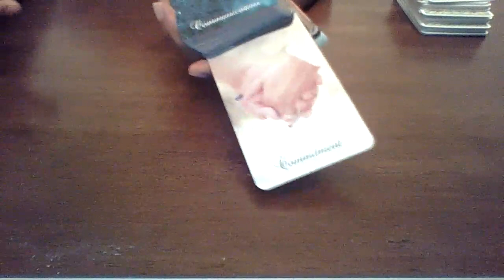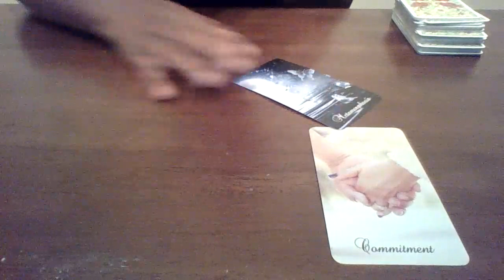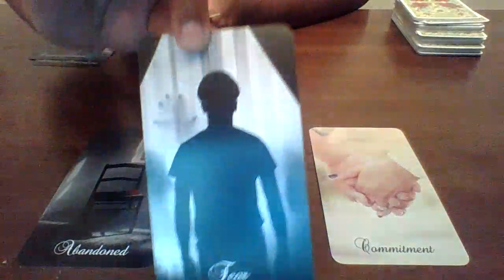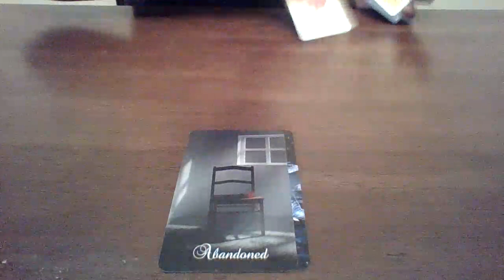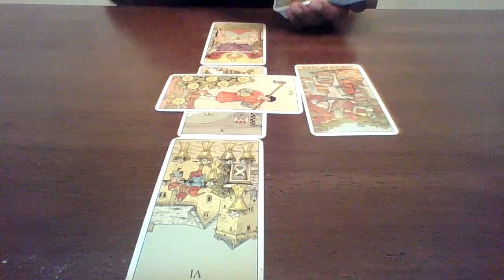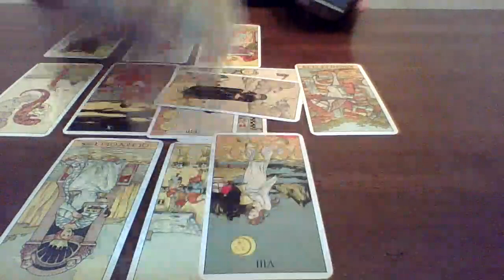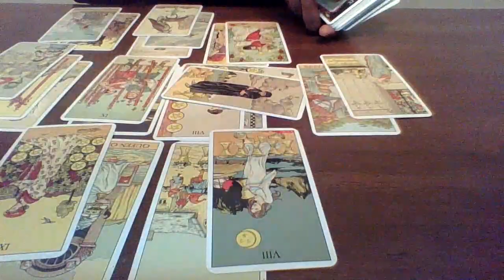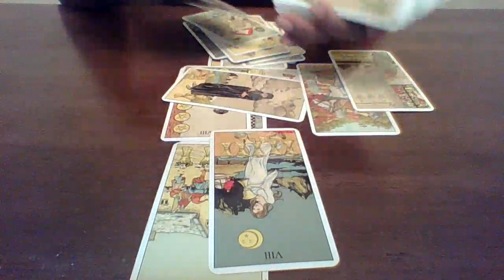Aries July 15-31 " If you aint talking 💰 then BYE!!"